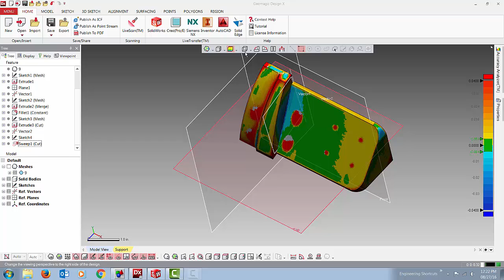Geomagic Design X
Reverse engineering a part with Design X. The file was transferred to SolidWorks as a native file.